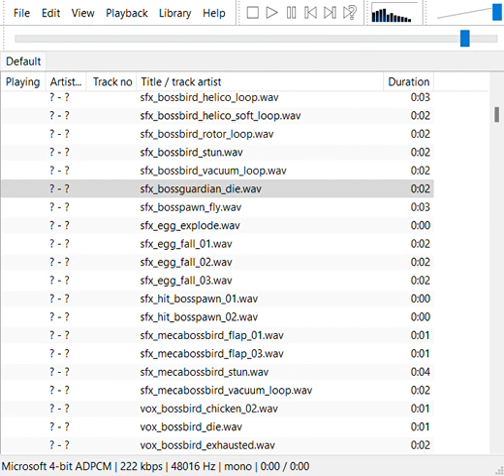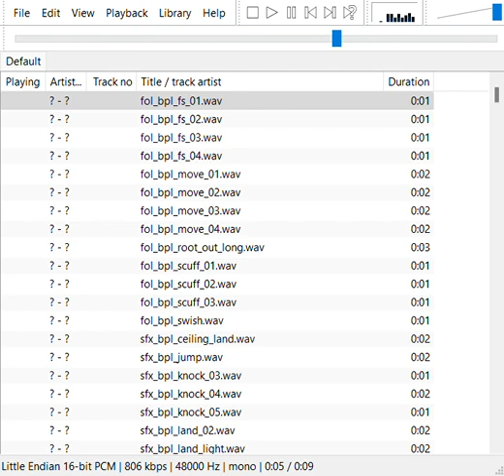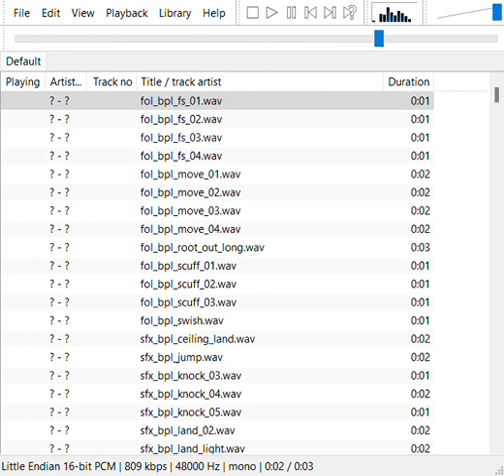mus glouglou 15 8m wav foobar2000 2023 05 19 23 22 39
DylanAndElsa Gaming